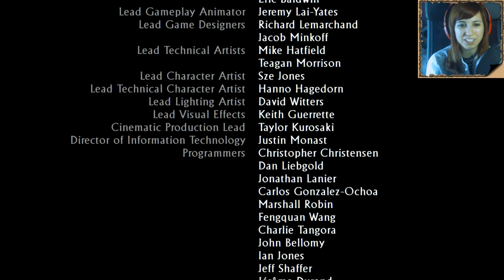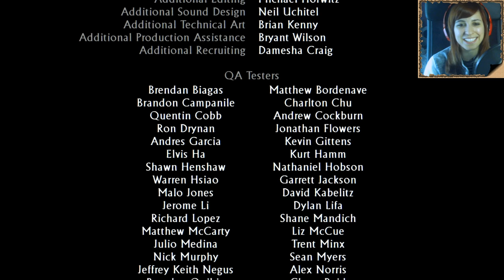Uncharted 3: La traición de Drake #16 FINAL - Let's Play Español || loreniitta90